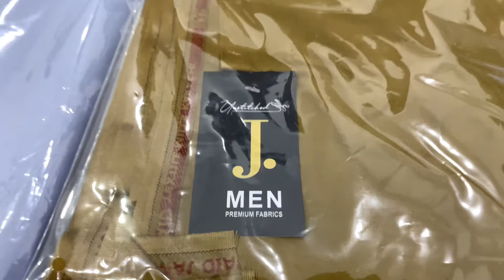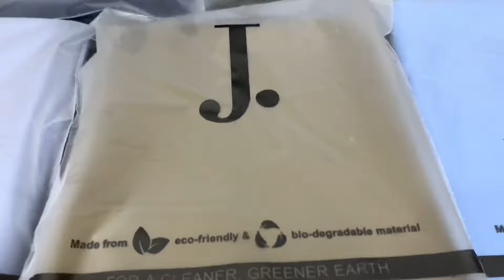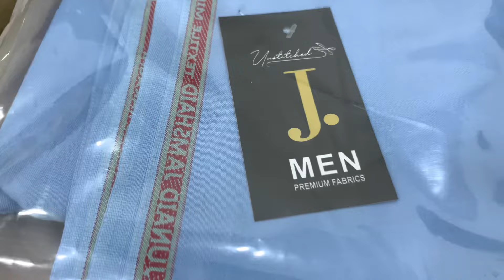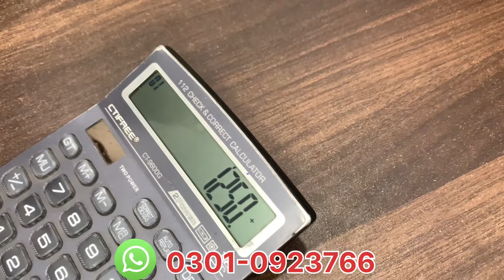J. | Branded Gents Suit | WASH & WEAR | Wholesale | Karachi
𝗖𝗢𝗡𝗧𝗔𝗖𝗧 𝗢𝗡 𝗠𝗬 𝗪𝗛𝗧𝗦𝗔𝗣𝗣 𝗧𝗢 𝗕𝗨𝗬 ✅

Shop Name: AH Fabric Store
Shop Address: Near Police Station Phalia, Punjab